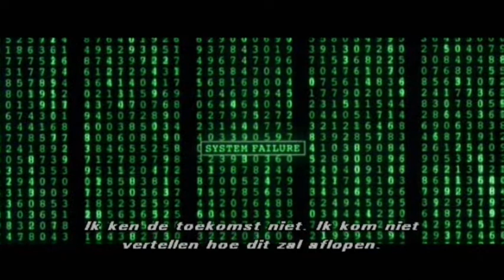The Matrix - Een wereld zonder Grenzen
Fragment uit "The Matrix"

Ik probeer aan de hand van deze fragmenten studenten na te laten denken over Keuzes, de Wereld, hun Studie.
Dit alles, omdat ik StudieLoopbaanBegeleider ben en op deze manier studenten aansprekende beelden wil laten zien en daarover met hen in gesprek wil komen.